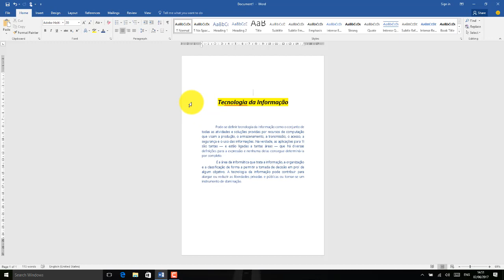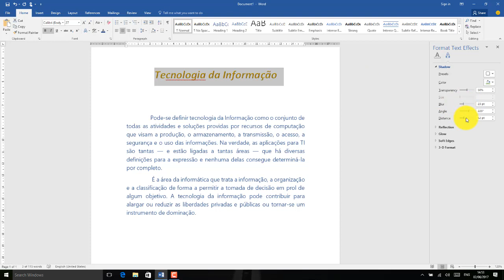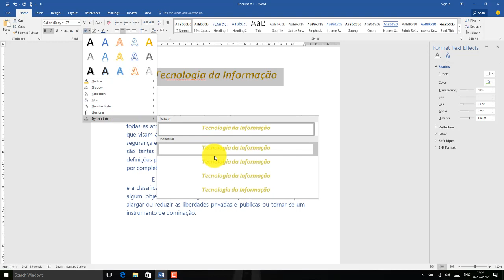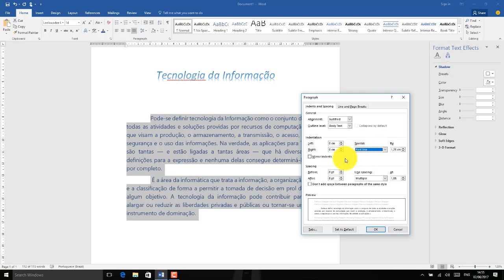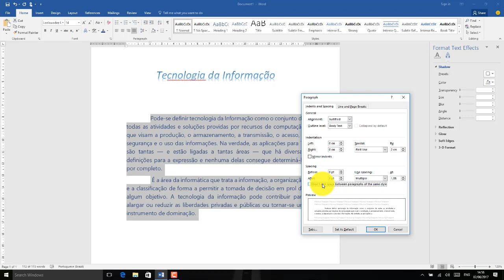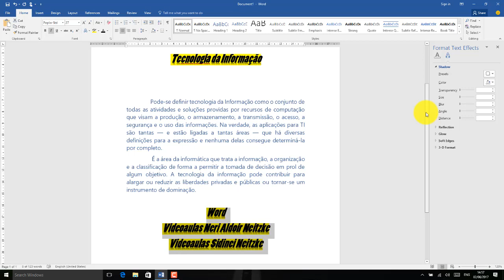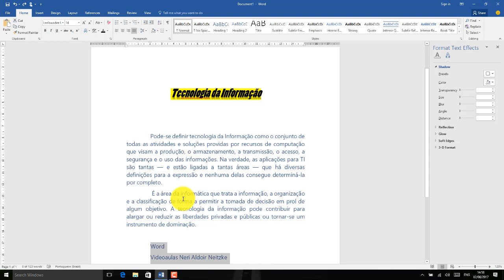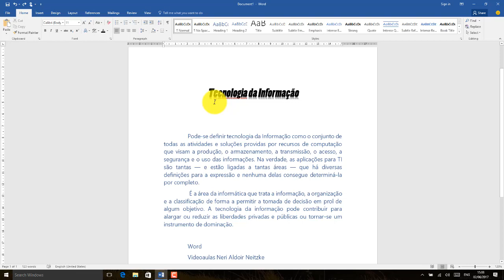Word 2016 Aula 04 Formatacao avancada e copiar efeitos